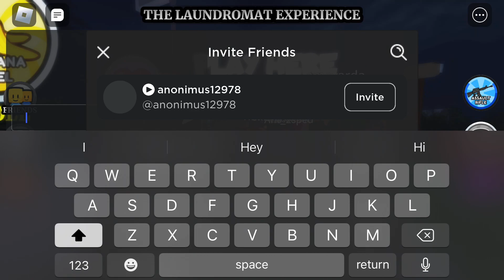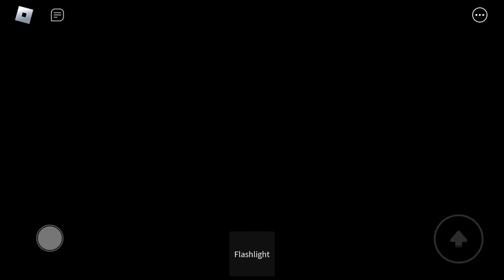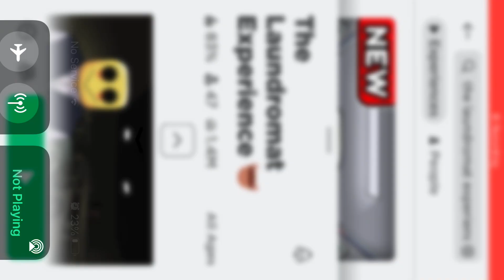The Laundromat Experience 🧺